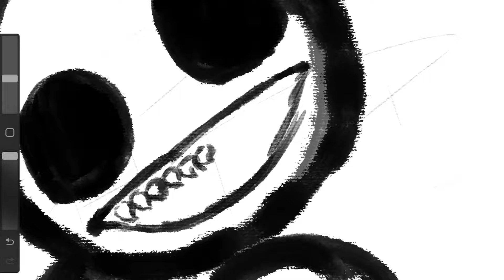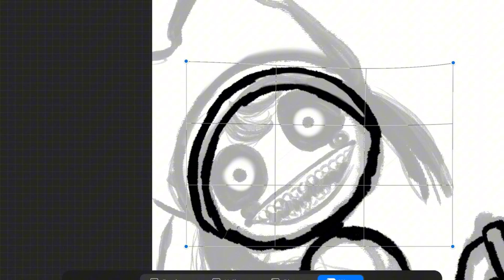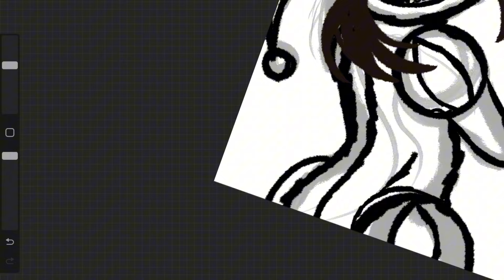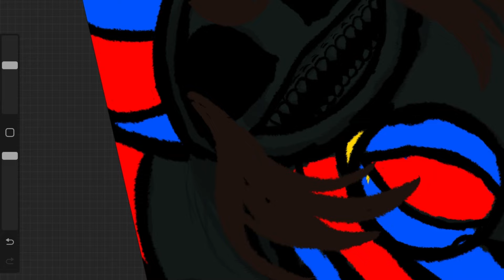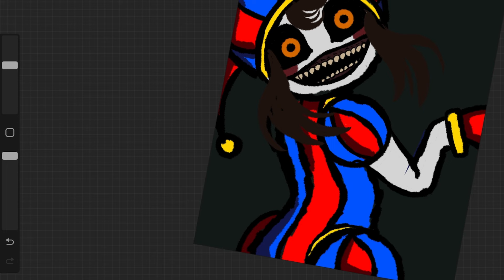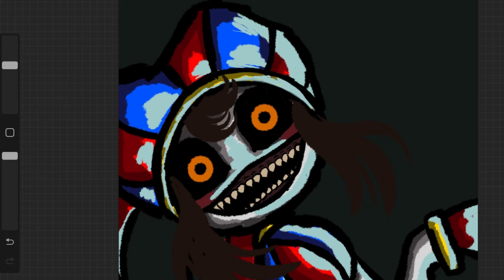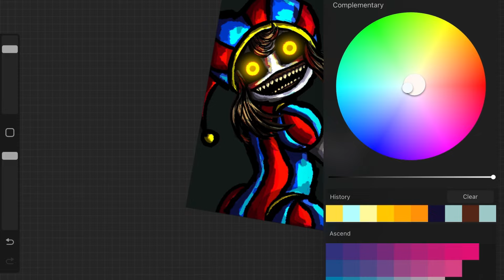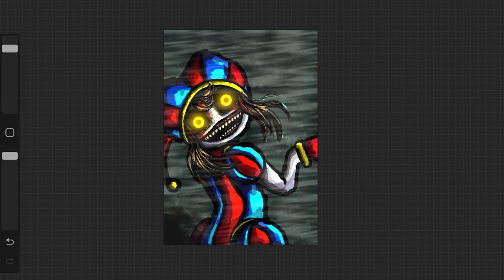Amazing Digital Circus Horror Speedpaint -Possessed Pomni-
⚠️Warning ⚠️
If this content is disturbing to you please click off to watch some of my friendlier videos on my channel

Hiiii guyssss
I’m back with another work but this time it’s inspired by the amazing digital circus, which is pretty well-known! created by goose Works and glitch animations. Don’t forget to check them out!
This is my little contribution to spooky month and also an inspired version of that one scene from episode three where Pomni is possessed (which looked killer by the way.)
I will try to release a little more spooky drawings like this one to contribute in spooky month, since I always love drawing my horror stuff which you guys know anyway. 🤭

A little update on what I’ve been up to…
I have now graduated high school and currently completing my official HSC exams. All my exams are nearly completed and I’ll be able to be free in posting more frequently. Yayyyyyyyyy 🎉
I swear to you guys, time flies very quickly
So if many of you are still in school, make sure to enjoy every moment you can because it doesn’t last forever!

Don’t forget to check out my Insta since I’m a little more active on there atm. Take care of yourselves Xx

Apps used
- Procreate , ibis paint and  Capcut.

Collabs- closed
Commissions-closed
Requests-open

Music

Media